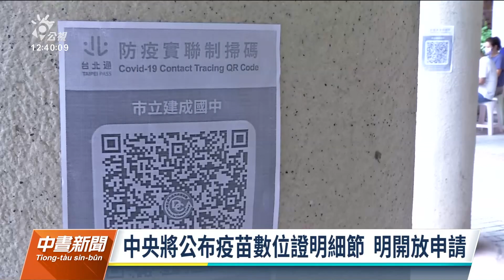東吳大學城中校區有確診足跡 逾百名師生自主健康管理｜20220120 公視晚間新聞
東吳大學城中校區有確診者足跡，為桃園個案於城中校區參加研討會。校方表示，確診者並非校內人士，當天也沒有東吳師生在場，也要求100多名師生進行14天自主健康管理，並採檢PCR。